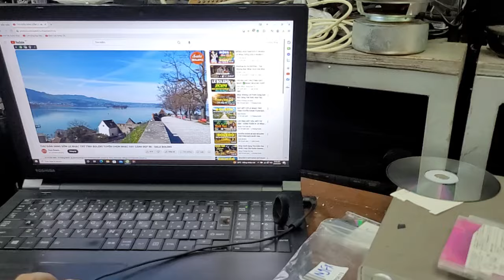Amply pioneer n701 giá 1.450k và loa onkyo d n9 giá 1.200k lh 0979891682 & 0966594581